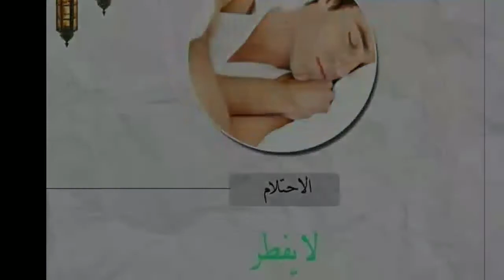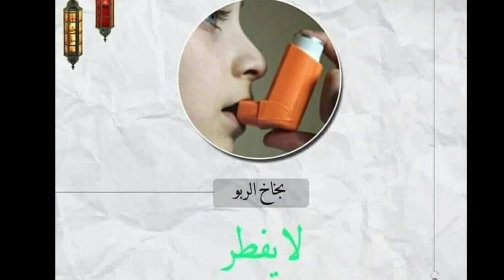الأدوية التي لا تفطر في رمضان